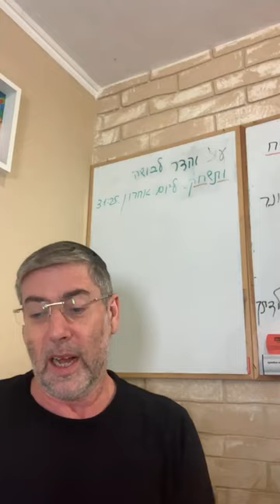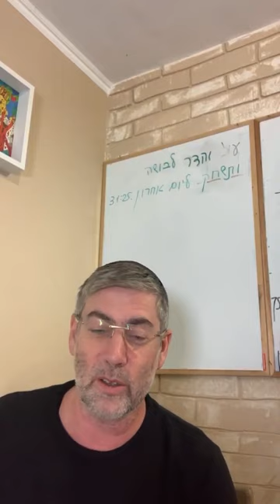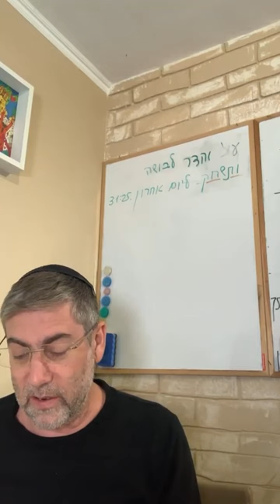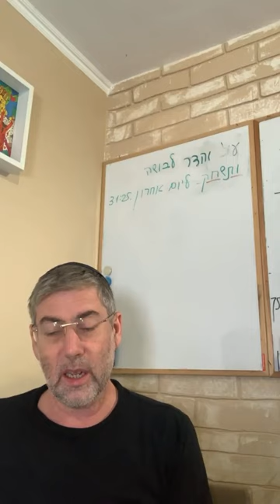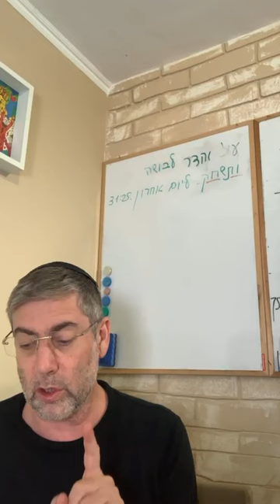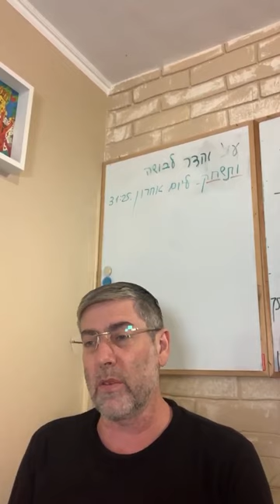✡️ Доверие к Богу - ключ к спокойствию. Как распределять усилия? Коэлет - Урок 9 | Ицхак Пинтосевич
🧩 В уроке речь идет о следующем:

- О важности принятия времени и сроков в жизни согласно философии царя Соломона
- Как доверие Всевышнему помогает избавиться от иллюзии контроля и от стресса
- Почему важно правильно распределять усилия и не переоценивать свои возможности